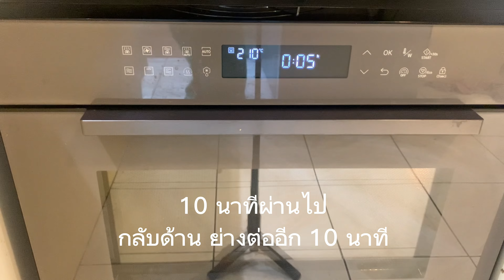วีธีทำหัวใจไก่ย่างไมโครเวฟ กินกับส้มตำเผ็ดๆ